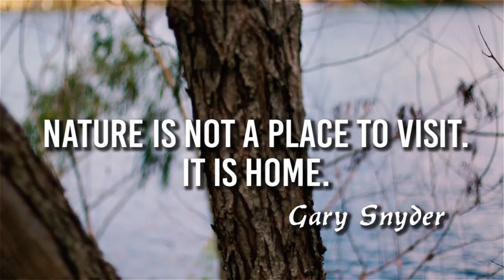Full-Time RV Living // Willow Lake RV Resort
Sometimes leaving everything behind and starting over is a good thing.

As we embrace the first weekend as new full-time RVers, we smile at the feeling of success. We knew we would love this lifestyle. We took a chance on ourselves, and it paid off BIG!